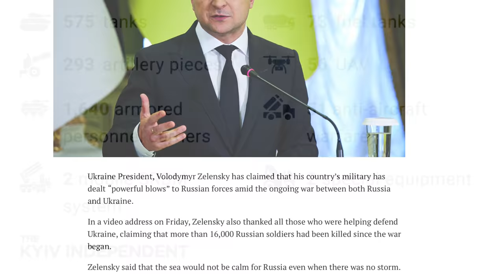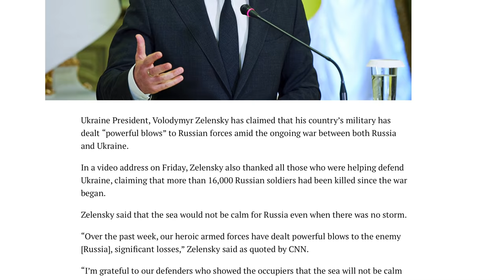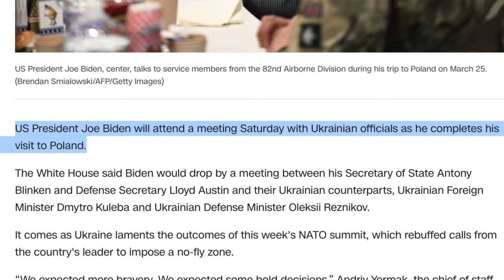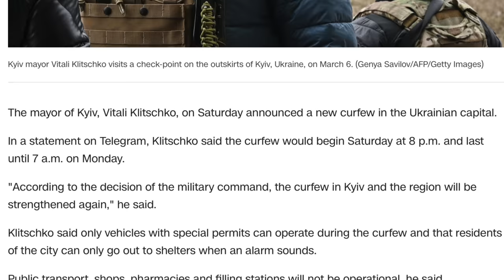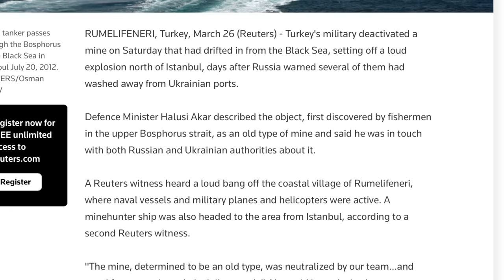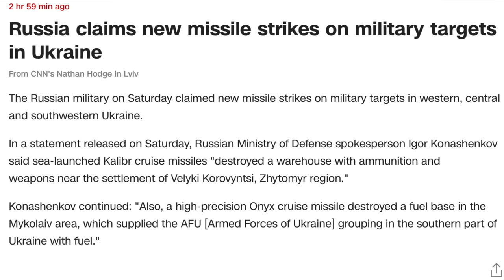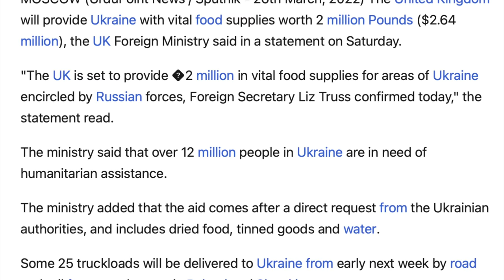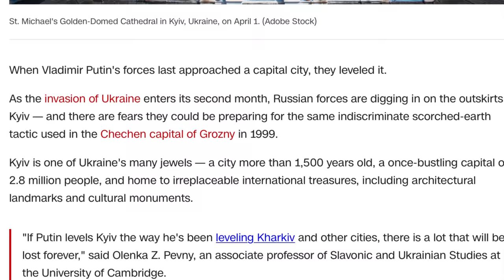Japan's Nuke Warning | ரஷ்யாவை பகைக்கும் ஜப்பான் | Russia | Ukraine | Tamil | TP